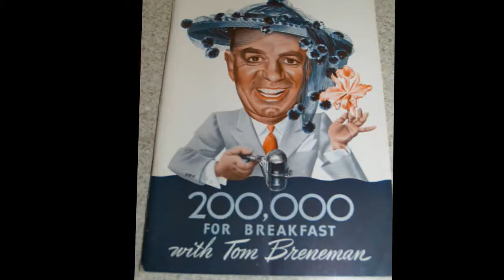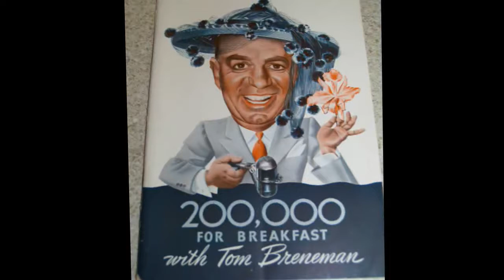Tom Breneman Documentary - Hollywood Walk of Fame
Thomas Breneman Smith  was an American radio personality known to his listeners as Tom Breneman. For most of his career, he was based in Southern California, in Los Angeles and Hollywood. His radio program was such a success that he established the eponymous Tom Breneman's Restaurant in Hollywood, which attracted many actors, musicians and others.
Early years
Breneman was born in Waynesboro, Pennsylvania. His father worked in a sand mine, and Breneman was one of six children. Breneman graduated from the public schools in Waynesboro and attended Columbia University.

Radio
Breneman began broadcasting in 1927. In 1930, he was program director at KFVD in Culver City, California. In 1931–32, appearing as Tom Brennie, he had a program, Laugh Club of the Air in New York City, an early audience participation show.